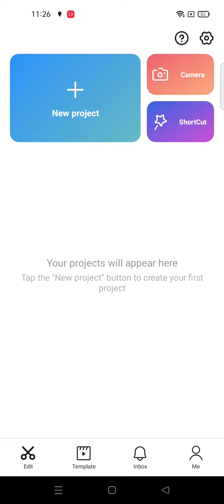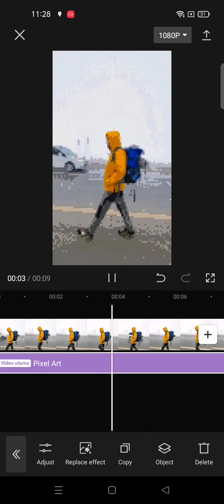Pixel Art Effect On CapCut Apps || CapCut Tutorial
hello YouTube!
In this video i wanna Share Tutorial about Pixel Art Effect On CapCut Apps